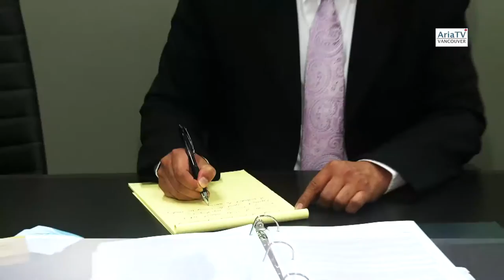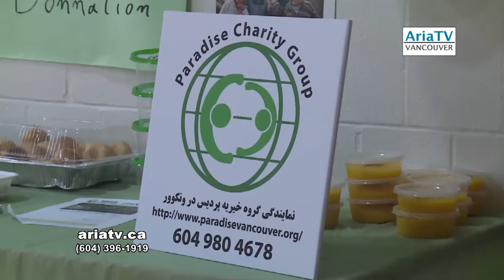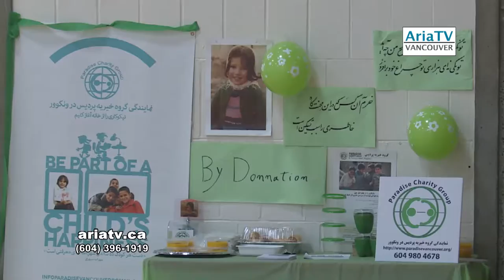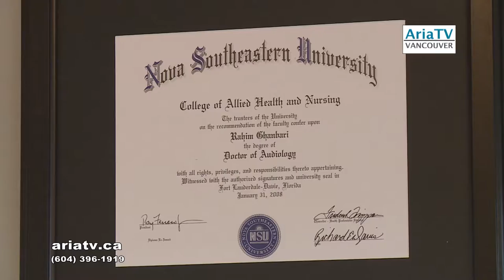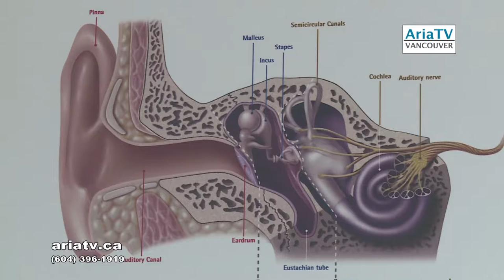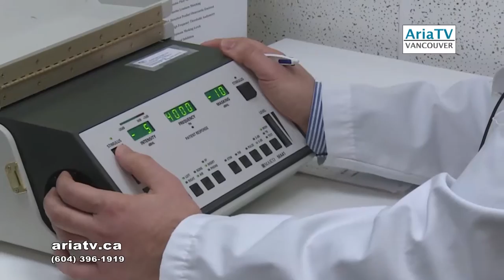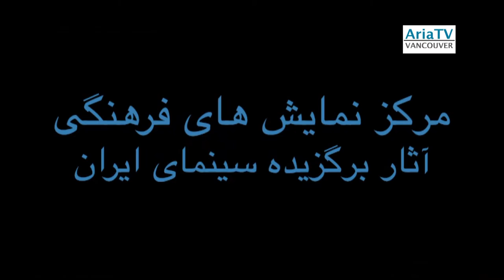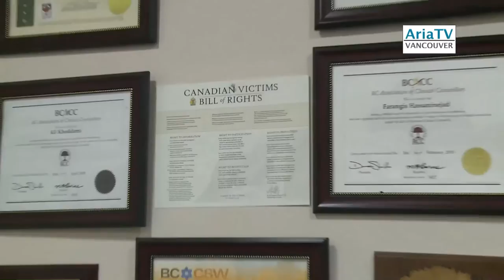ARIA TV Vancouver (Nov 5, 2016) برنامه هفتگی تلویزیون آریا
ARIA TV Weekly Magazine. Producer: Ramin Mohseni (2016)